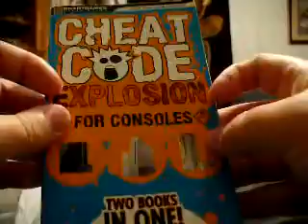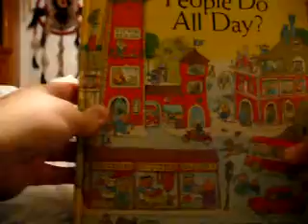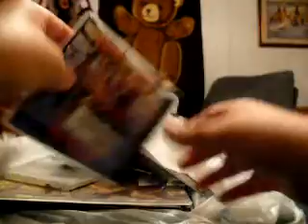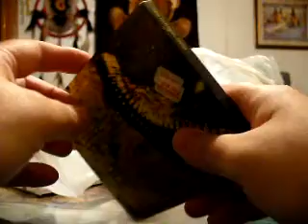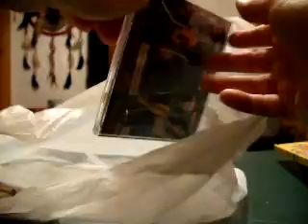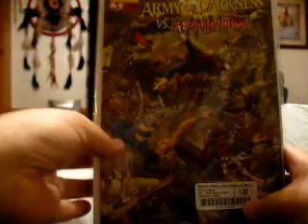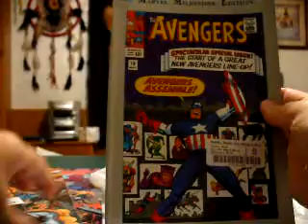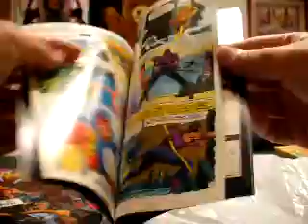Pickups Video Games, Cd's, Comic Books (Genesis, Joy Division, Gwar, Avengers + More)